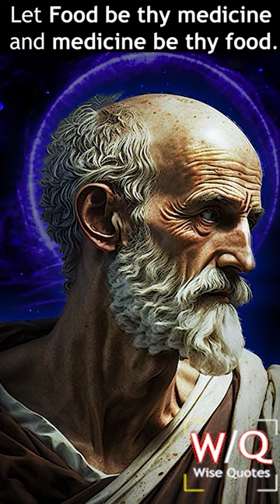HIPPOCRATES "The Father of Medicine" | Life Lessons that you should know before you get OLD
Prepare to be inspired by the wisdom of Hippocrates, the renowned Greek physician whose teachings continue to resonate across centuries. In this captivating video, we've curated the most life-inspiring quotes of Hippocrates that everyone should learn before embarking on the journey of aging. These powerful words touch upon health, wellness, and the art of living a fulfilling life. From his famous quote "Let food be thy medicine and medicine be thy food" to insights on the interconnectedness of mind, body, and soul, Hippocrates' profound words will ignite a spark within you. Join us as we delve into the timeless wisdom of this legendary figure and uncover the secrets to living a vibrant, healthy, and purposeful life. Don't miss this opportunity to embrace the transformative power of Hippocratic principles and embark on a path of holistic well-being. Get ready to be inspired, enlightened, and motivated to make positive changes that will shape your future.

Pythagoras -- Confucius -- Heracleitus -- Parmenides -- Zeno of Elea -- Socrates -- Democritus -- Plato -- Aristotle -- Mencius -- Zhuangzi -- Pyrrhon of Elis -- Epicurus -- Zeno of Citium -- Philo Judaeus -- Marcus Aurelius -- Nagarjuna -- Plotinus -- Sextus Empiricus -- Saint Augustine -- Hypatia -- Anicius Manlius Severinus Boethius -- Śaṅkara -- Yaqūb ibn Ishāq aṣ-Ṣabāḥ al-Kindī -- Al-Fārābī -- Avicenna -- Rāmānuja -- Ibn Gabirol -- Saint Anselm of Canterbury -- al-Ghazālī -- Peter Abelard -- Averroës -- Zhu Xi -- Moses Maimonides -- Ibn al-'Arabī -- Shinran -- Saint Thomas Aquinas -- John Duns Scotus -- William of Ockham -- Niccolò Machiavelli -- Wang Yangming -- Francis Bacon, Viscount Saint Alban (or Albans), Baron of Verulam -- Thomas Hobbes -- René Descartes -- John Locke -- Benedict de Spinoza -- Gottfried Wilhelm Leibniz -- Giambattista Vico -- George Berkeley -- Charles-Louis de Secondat, baron de La Brède et de Montesquieu -- David Hume -- Jean-Jacques Rousseau -- Immanuel Kant -- Moses Mendelssohn -- Marie-Jean-Antoine-Nicolas de Caritat, marquis de Condorcet -- Jeremy Bentham -- Georg Wilhelm Friedrich Hegel -- Arthur Schopenhauer -- Auguste Comte -- John Stuart Mill -- Søren Kierkegaard -- Karl Marx -- Herbert Spencer -- Wilhelm Dilthey -- William James -- Friedrich Nietzsche -- Friedrich Ludwig Gottlob Frege -- Edmund Husserl -- Henri Bergson -- John Dewey -- Alfred North Whitehead -- Benedetto Croce -- Nishida Kitarō -- Bertrand Russell -- G.E. Moore -- Martin Buber -- Ludwig Wittgenstein -- Martin Heidegger -- Rudolf Carnap -- Sir Karl Popper -- Theodor Wiesengrund Adorno -- Jean-Paul Sartre -- Hannah Arendt -- Simone de Beauvoir -- Willard Van Orman Quine -- Sir A.J. Ayer -- Wilfrid Sellars -- John Rawls -- Thomas S. Kuhn -- Michel Foucault -- Noam Chomsky -- Jürgeb Gabernas -- Sir Bernard Williams -- Jacques Derrida -- Richard Rorty -- Robert Nozick -- Saul Kripke -- David Kellogg Lewis -- Peter (Albert David) Singer.

new TAG: hippocrates four humours,hippocratic oath,hippocratic oath ancient greek,hippocrates deep quotes, hippocrates health institute, hippocrates quotes in hindi, hippocrates quotes on food,
hippocrates quotes on medicine, hippocrates quotes gut, hippocrates quotes doctor, hippocrates quotes nature, hippocrates quotes life is short, hippocrates quotes on fasting, hippocrates quotes walking